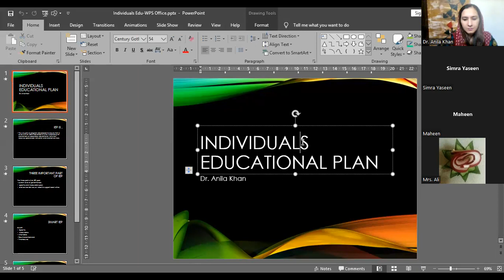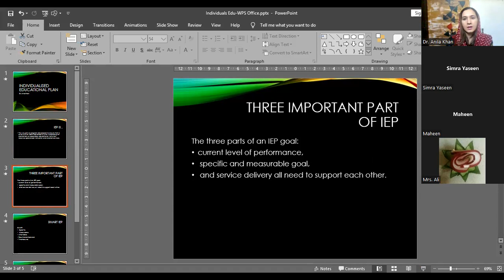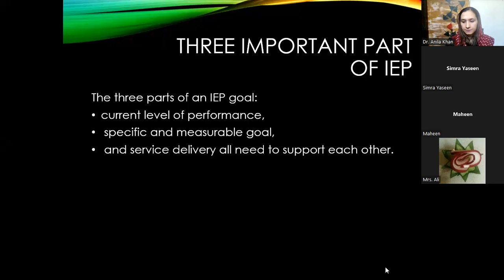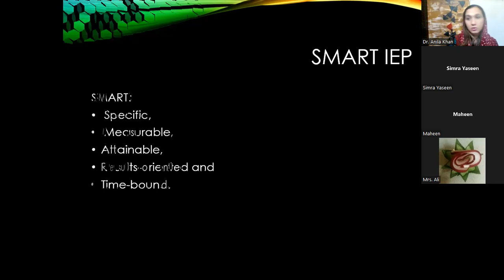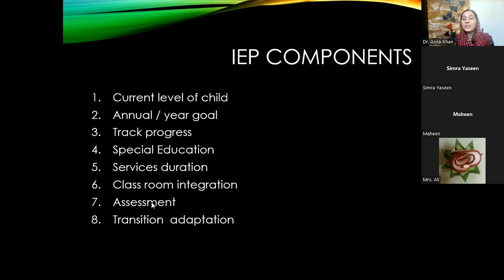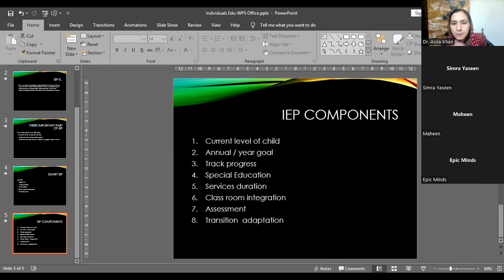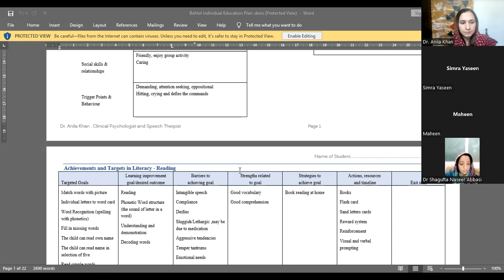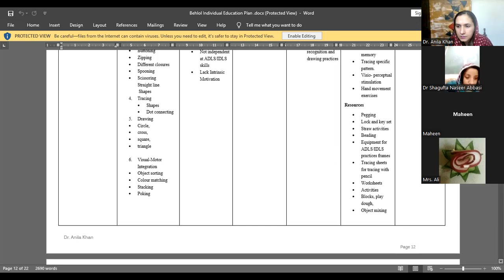Individual Educational Plan (IEP)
What is IEP ? why it is important ? what role a teacher, parent and therapist can play ?